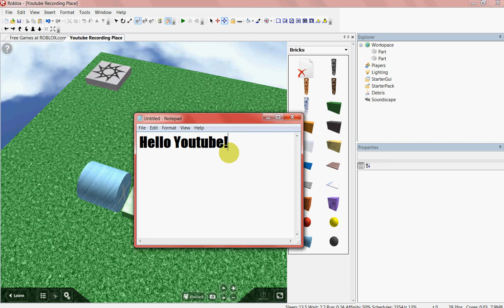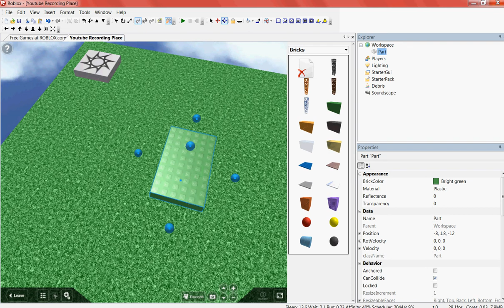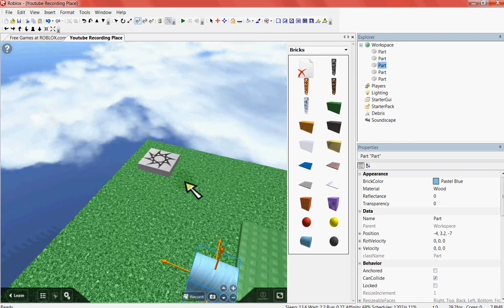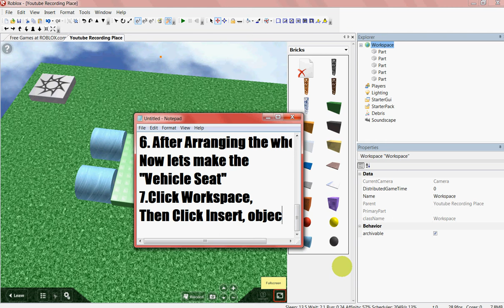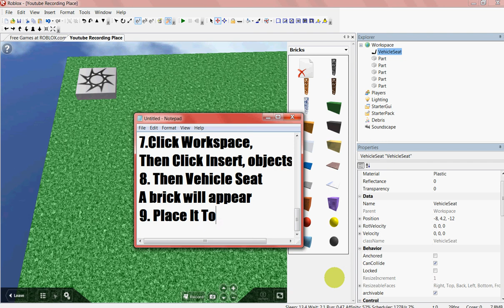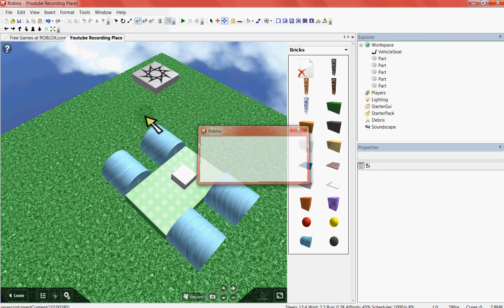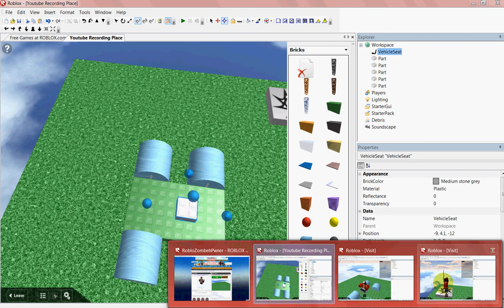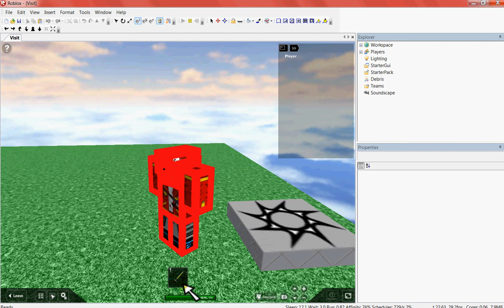Roblox: How To Make Your Own Car 2011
NO FREE MODELS :D Make ur car parts by parts